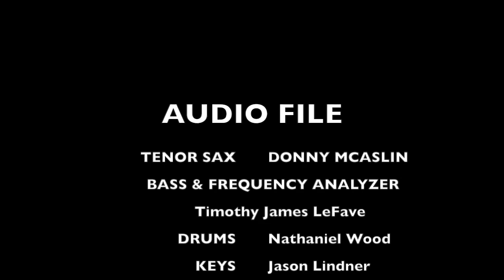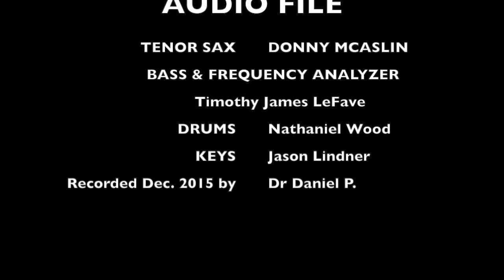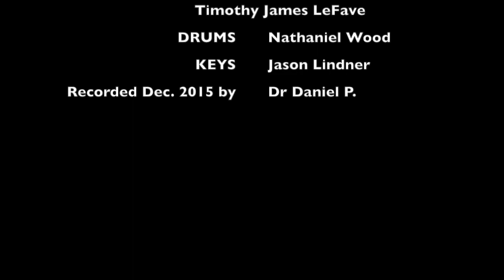Donny McCaslin, Nate Wood, Timothy James LeFave, Jason Lindner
Donny Mc - Tenor Sax; Timothy James LaFave - Bass and Frequency Analyzer; Nathaniel Wood - Drums; Jason Lindner - Keys; Dr Daniel P. - Recording. Time - December 2015.